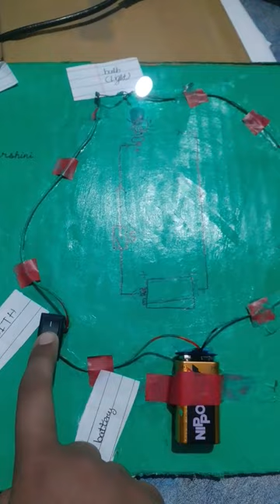Electric circuits song song#subscribe